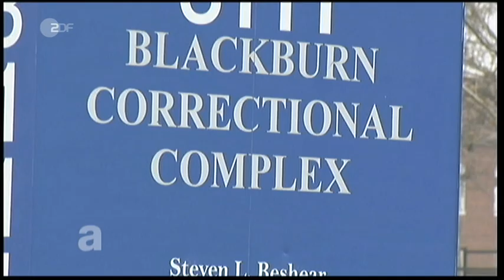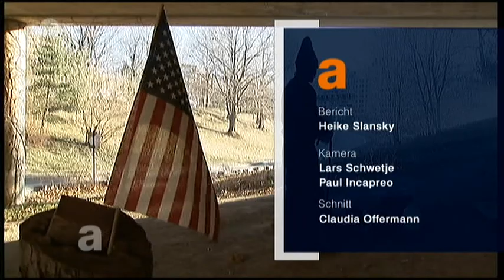The cold seen from across the Atlantic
Auslandsjournal-Beitrag zur Polarfront in Nordamerika vom 8.1.2014